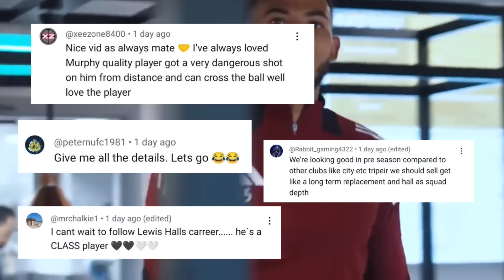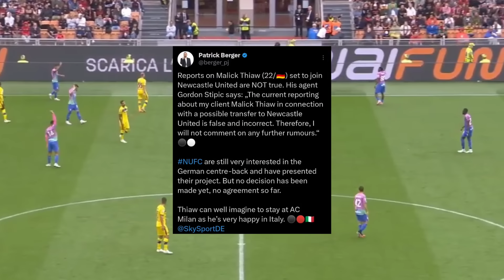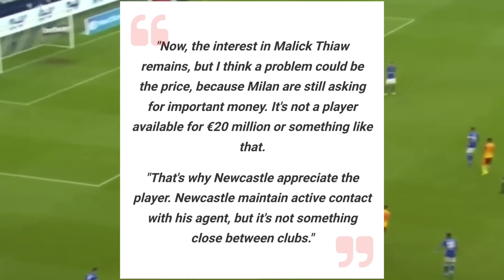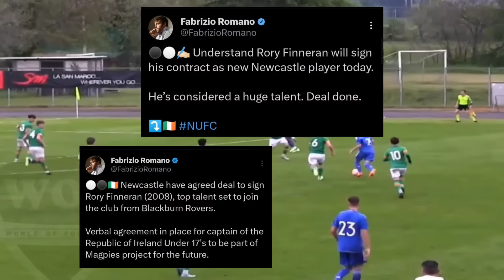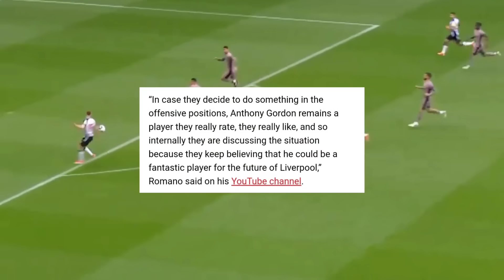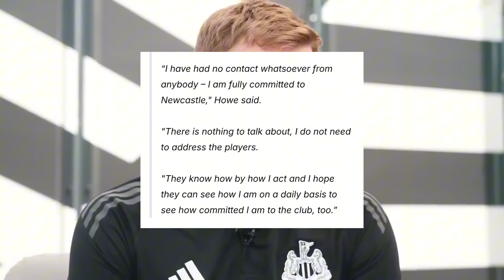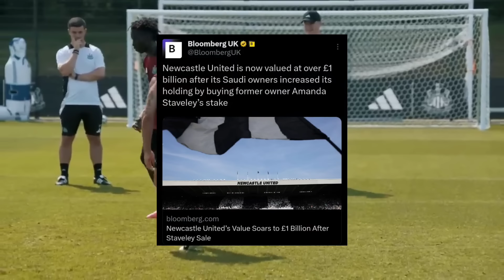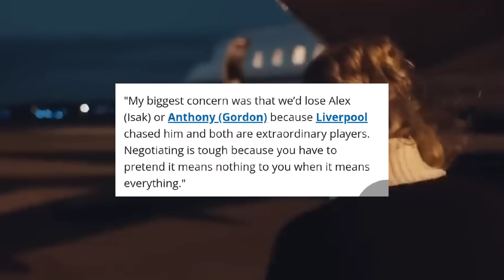Fabrizio Romano Reveals NUFC's NEW AGREEMENT!| Massive Financial BOOST!| Eddie Howe Newcastle United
Today I discuss the latest Newcastle United transfer news from Sky Sports News, Fabrizio Romano, Craig Hope and more! Who is the confirmed player Newcastle has sealed and announced deal terms with reported by Fabrizio Romano ? What did recent reports reveal about Newcastle United's potential transfer for Malick Thiaw ? What's the recent transfer update on the Newcastle's transfer plan ? What's the recent transfer news on Anthony Gordon and Rory Finneran amid potential moves to Newcastle United ? What's the plan regarding Eddie Howe at Newcastle United ? What has devastated Amanda Staveley reflects on painful Newcastle United exit and transfer concerns ? How has Newcastle United received major financial boost under Saudi ownership ? Join us a we discuss the Latest Newcastle United Transfer News and Injury updates